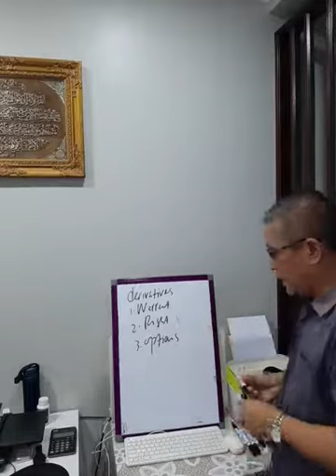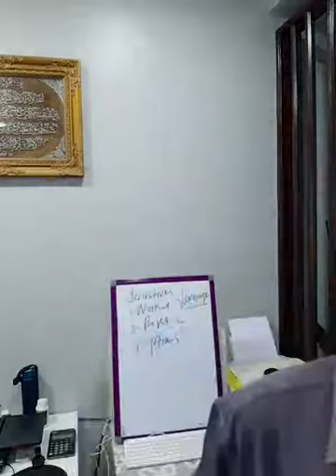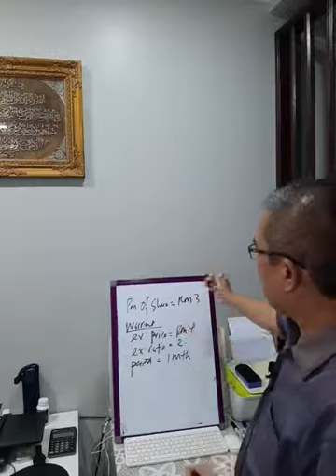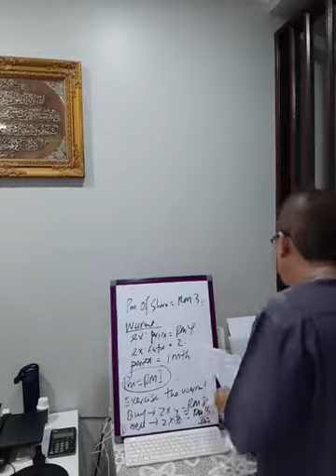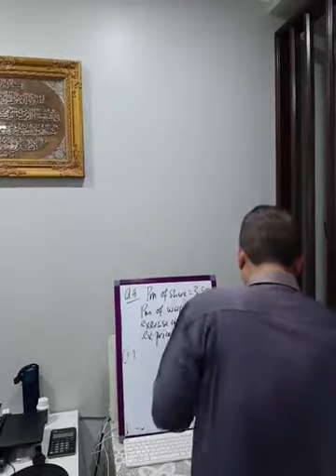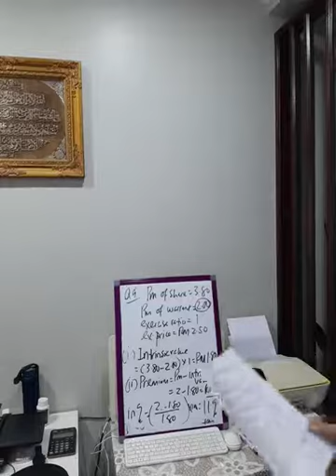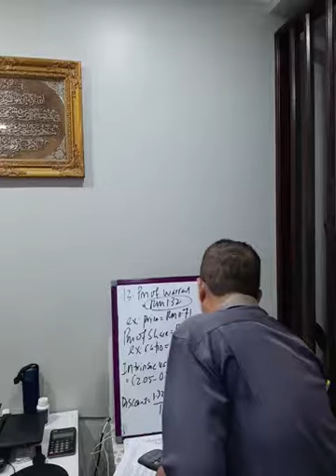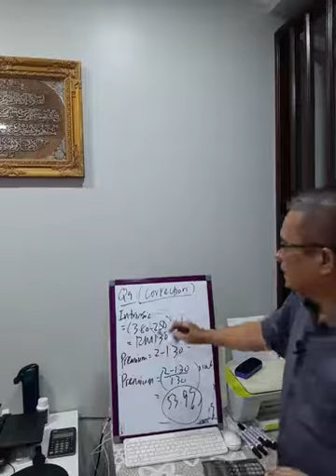Series 12 ( Past semesters' questions on warrants) continue....